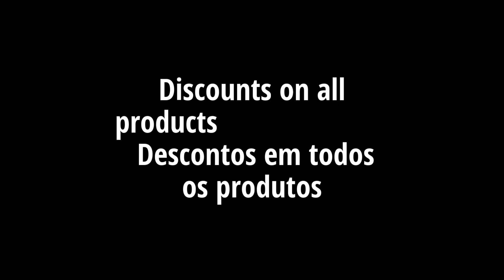Our Seasonal Sale Is Here - Nossa Venda Sazonal Chegou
If you want to encourage my work by donating any amount: It can be through pix: | It can be through paypal

Waleivos em todas as plataformas digitais
Waleivos on all digital platforms

AMAZON MUSIC

Para ouvir ou baixar em todas as plataformas digitais
To listen or download on all digital platforms